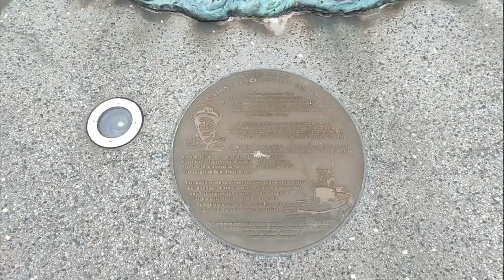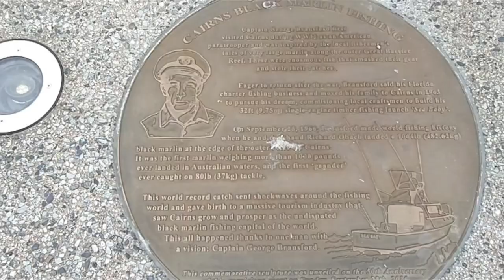Cairns Marlin Marina Queensland Australia/short video.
Short video for Cairns Marlin Marina

I hope you like this video and give us a like, also leave us a comment below and if you haven't subscribe to my channel please do so so that you will be notified when I have my next upload.

All our channel members enjoy unlimited shout out in all my vlogs.